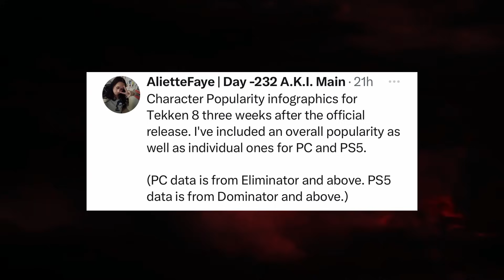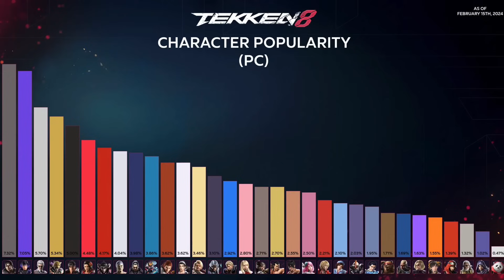Tekken 8 UPDATED PS5 and PC Character Usage Stats